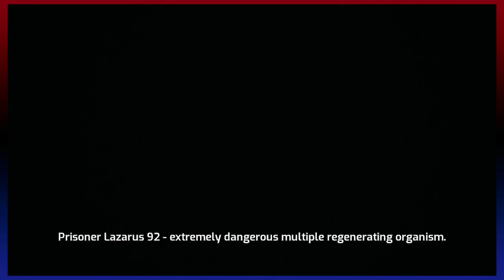Games and Chill - Samurai Jack: Battle Through Time (9)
Easiest boss ever... or so we thought.